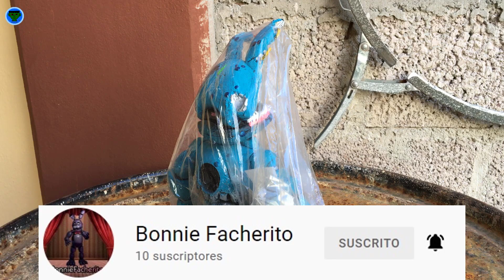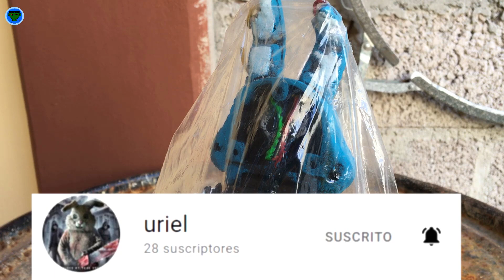Nightmare Bonnie Fnaf Bootleg Mexicano